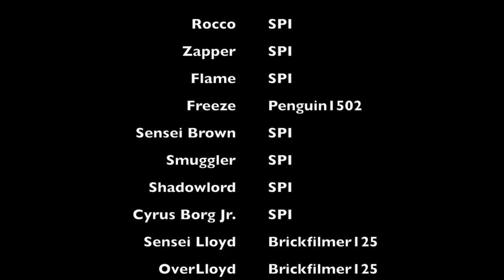LEGO Ninjago: OverLloyd? (Students of Spinjitzu #19)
The Students of Spinjitzu, Smuggler, and Sensei Brown team up with Shadowlord and divide up to go after the remaining crystals. However, they encounter Destiny Alterer’s henchmen along the way… who are quite familiar.

Romans 10:9 says, “If you confess with your mouth, ‘Jesus is Lord’ and believe in your heart that God raised Him from the dead, you will be saved.”

Ninjago and its imagery are the trademark and copyright of the LEGO Group / Warner Bros., still images copyright of WilFilm / LEGO / Warner Bros. This is an unmonetized fan creation.